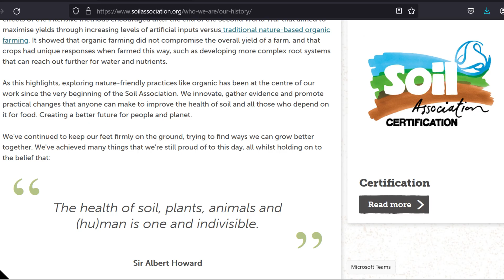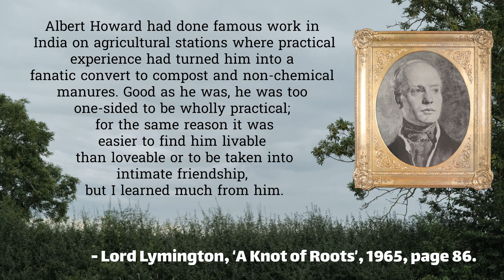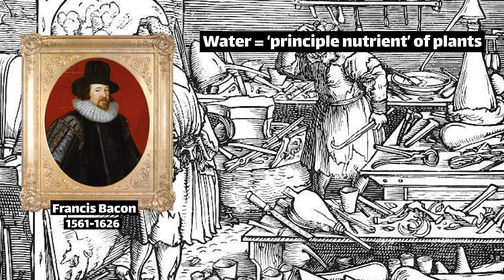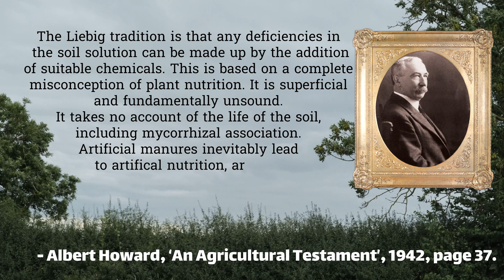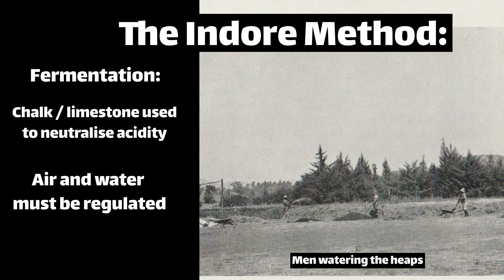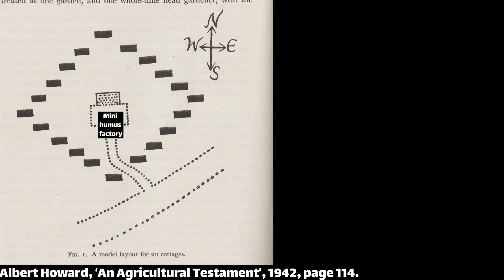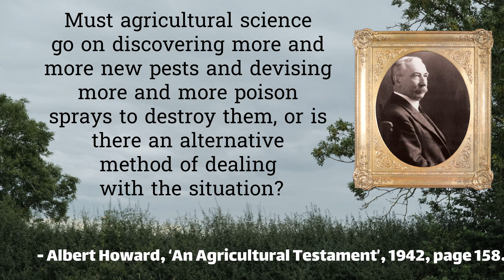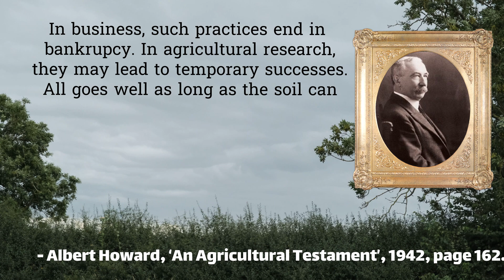The Anti-Scientist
Episode 24 - Albert Howard. Albert Howard’s research in India converted him to the Organic cause, although he didn’t quite fit within their social or political groups. Stapledon, as a scientist, also considers him an outsider and pokes fun at him when they meet. Howard promotes the ‘Indore Method’ of composting as a viable means to manufacture humus, organic matter in the top layer of soil. It was hoped that society might re-design itself around humus production, rather than sewage and landfill, and the need for nitrogen fertiliser might be avoided. In line with blood-and-soil ideology, Howard felt this would have health benefits for the population.
In his re-designing of the earlier ‘Humus Theory’, Howard establishes a ‘scientific’ opposition to scientific agriculture which endures to this day.

Sources:
E J Russell ‘Russell’s soil conditions and plant growth’, 1988.
Lord Lymington ‘A Knot of Roots’, 1965
Lord Northbourne, ‘Look to the Land, 1940
John Paull, ‘Lord Northbourne, the man who invented organic farming, a biography. Journal of Organic Systems, 9(1), 31–53, 2014.

Media used:
Make Fruitful the Land, British Council Archive.
Le Grand Chase, pixabay